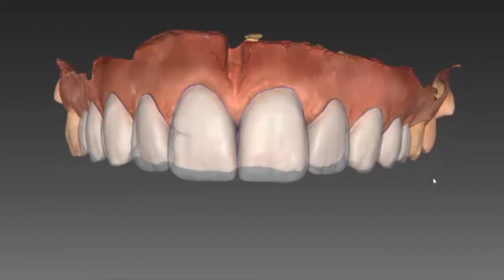Будь счастлив и улыбайся (Дизайн улыбки)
Не ждите счастья, просто улыбнитесь, и тогда вы будете счастливы.